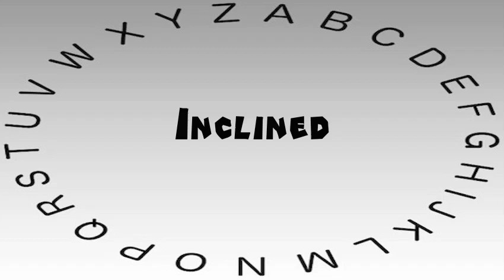How to Say or Pronounce Inclined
This video shows you how to say or pronounce Inclined.

How accurate does it say Inclined? How would you say Inclined?